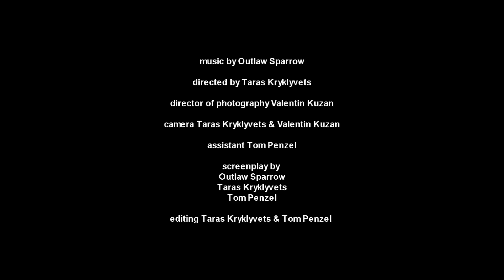Outlaw Sparrow - Chapter 13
Chapter 13

directed by Taras Kryklyvets
director of photography Valentin Kuzan
camera Taras Kryklyvets & Valentin Kuzan
assistant Tom Penzel

screenplay by
Outlaw Sparrow (Andras Svirida)
Taras Kryklyvets
Tom Penzel

editing Taras Kryklyvets & Tom Penzel